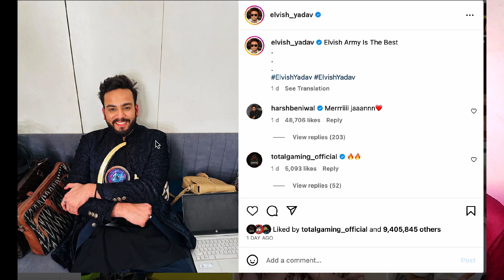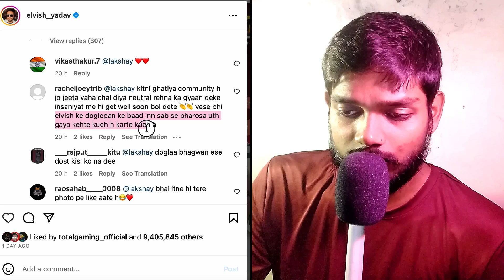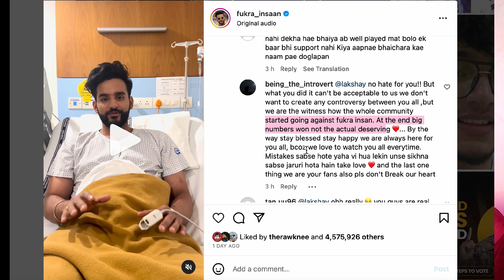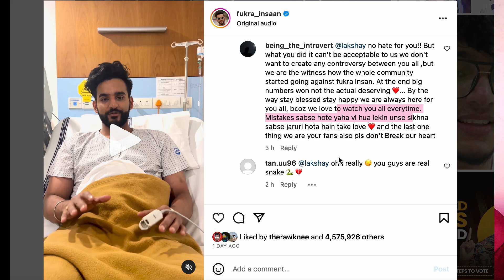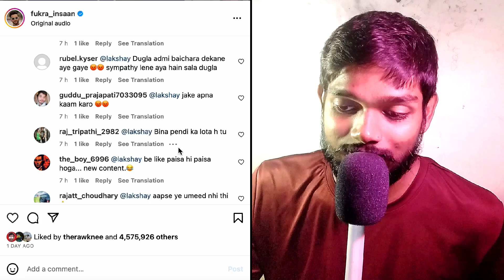Lakshya Chaudhary Getting Hate For Supporting Elvish Yadav 😡!! Fukra Insaan No Support Form Lakshya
lakshya chaudhary react to elvish yadav winning bigg boss
lakshya chaudhary bigg boss winner reaction
fukra insaan react to lakshya chaudhary
fukra insaan on lakshya chaudhary